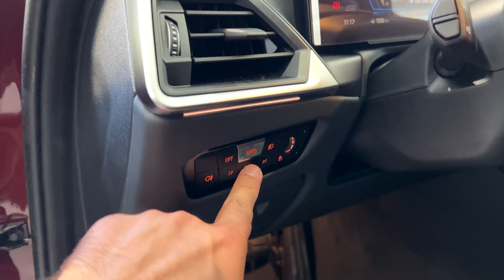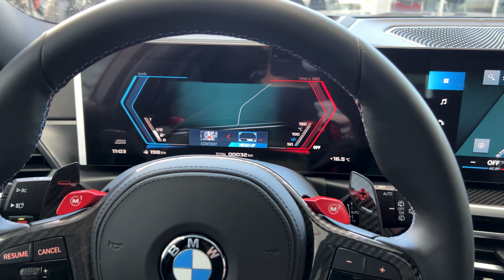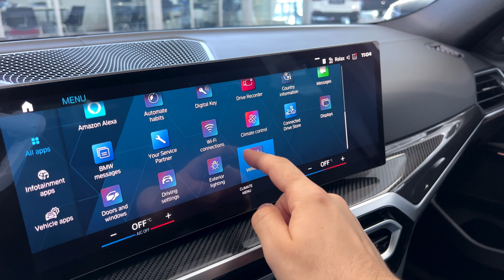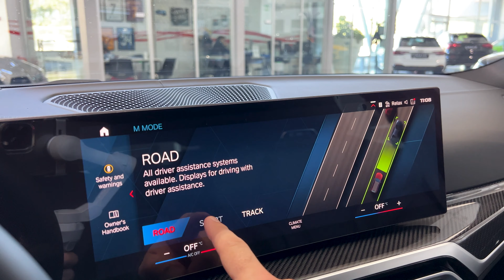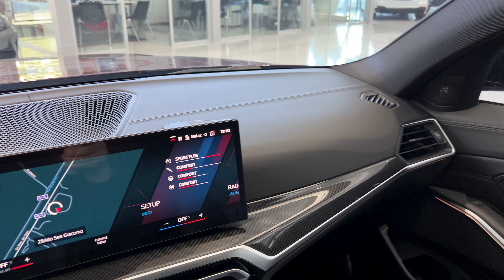2024 BMW M3 Competition Touring - Sound, Interior and Exterior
The 2024 BMW M3 Competition Touring in is a high-performance sports car that seamlessly combines elegance with raw power. The exterior is adorned in Aventurine Red, a rich and captivating color that enhances the car's aerodynamic design. The M3 Competition Touring boasts an aggressive front fascia, featuring large air intakes and distinctive kidney grilles that not only contribute to its striking aesthetics but also optimize airflow for improved performance. Its sleek profile is accentuated by sculpted side skirts, aerodynamic mirrors, and flared wheel arches, housing stunning alloy wheels that underscore the car's dynamic capabilities. The rear end is marked by a subtle spoiler and quad exhaust outlets, emphasizing the car's muscular stance. The Aventurine Red paint enhances the car's presence, catching the light in a way that highlights its curves and lines. Under the hood, the M3 Competition Touring houses a high-performance engine, delivering exhilarating acceleration and a symphony of engine notes. The interior is a perfect blend of luxury and sportiness, with premium materials, comfortable seating, and cutting-edge technology. The driver-centric cockpit features a sleek dashboard, a multifunctional steering wheel, and an advanced infotainment system, ensuring a seamless driving experience.

Engine: 3.0 L, l-6, 510 hp, 375 kW, 650 Nm
Top Speed: 250 km/h
0-100 km/h: 3.6 sec
Color: Aventurine Red